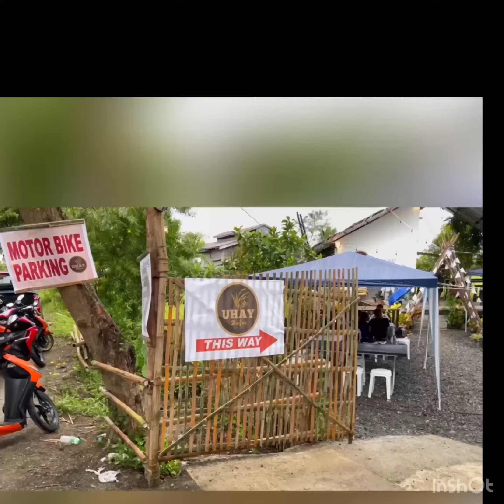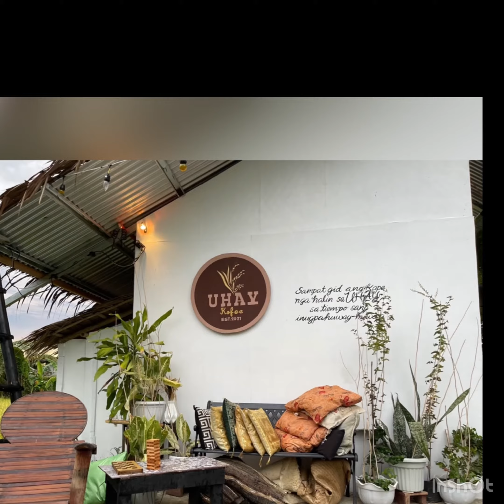Nagpatulutawhay sa Uhay